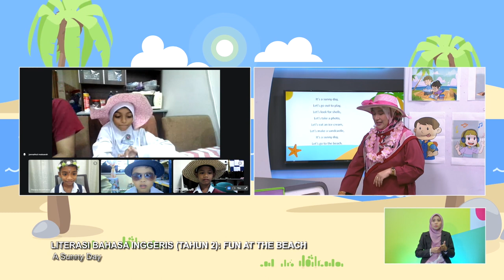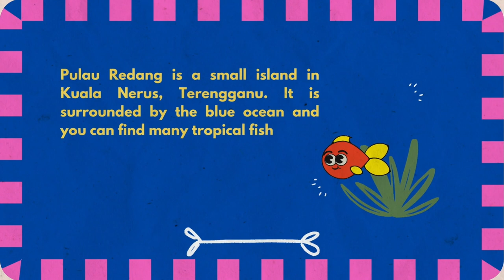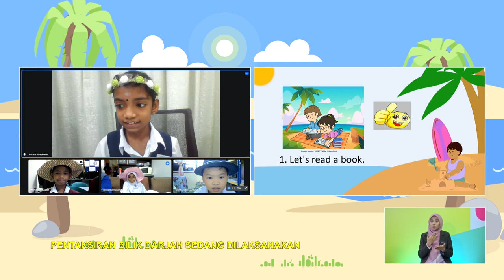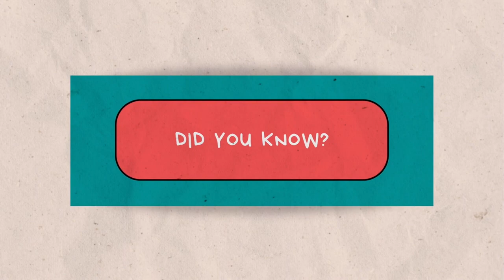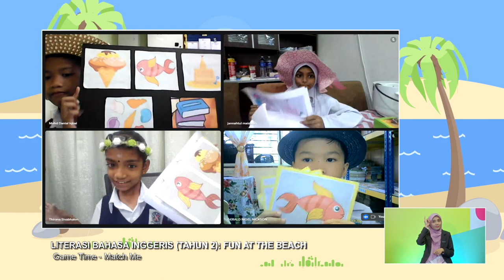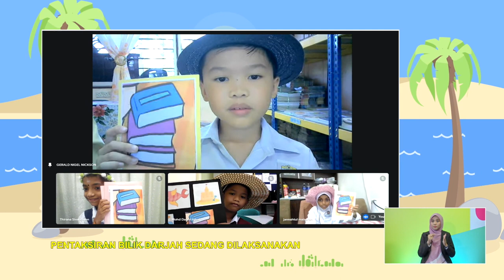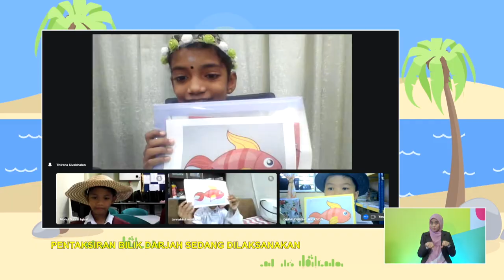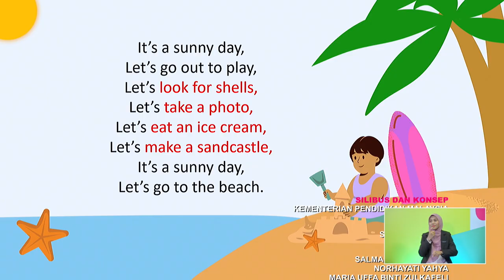TAHAP I 2022 Q3 Q4 EP 80 LITERASI BAHASA INGGERIS TAHUN 2 FUN AT THE BEACH